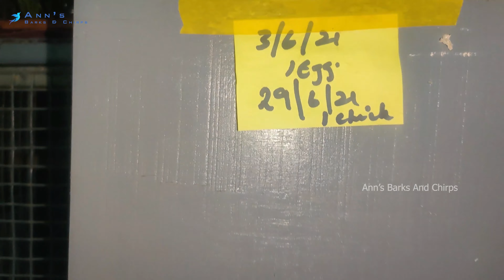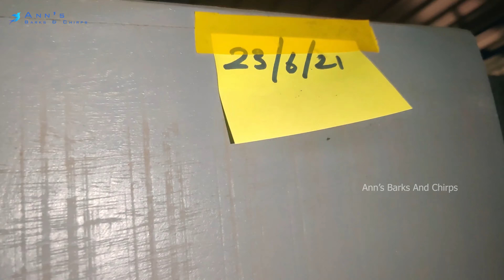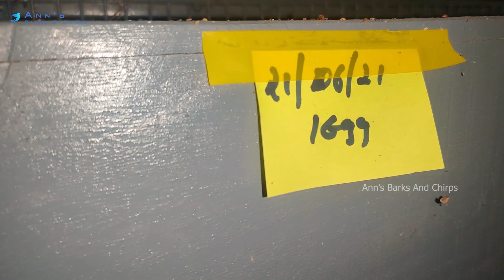July update....lots of infertile eggs 😟😟...Reason I guess is .... 🤔🤔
MESSAGE ME @INSTAGRAM  ::: Ann's Barks And Chirps

PERSONAL DETAILS
NAME :   STEVE.S.SARTO
LOCATION :: KANNIYAKUMARI DST.